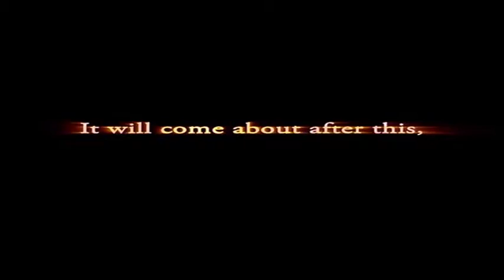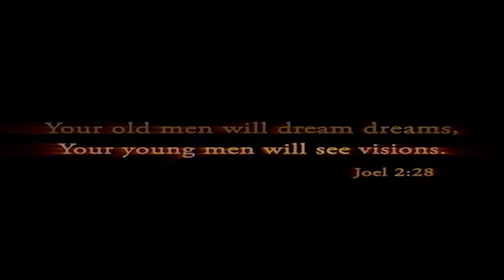More Than Dreams Trailer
This is the trailer for the More Than Dreams Movie which portays the incredible experiences of Muslims who are finding the Messiah through their dreams. Video’s are courtesy of the producer’s of the More Than Dreams DVD, find out more or purchase DVD’s